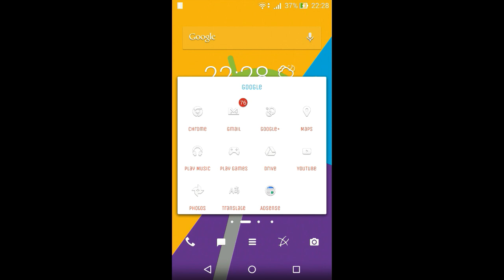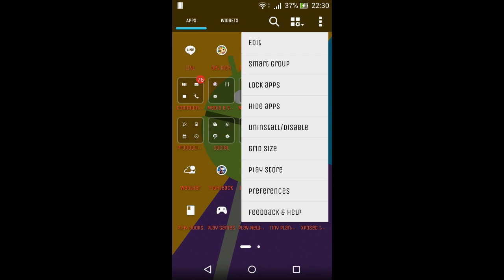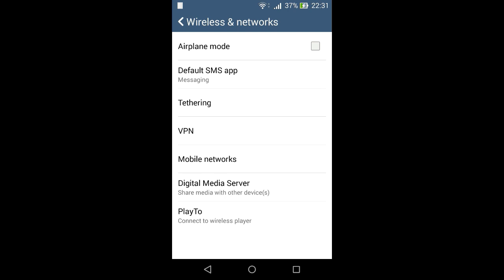Android Lollipop For Asus Zenfone 6 A600CG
Review custom mods from kitkat 4.4.2 to lollipop Asus Zenfone 6 A600CG Processor Intel Atom Z2580,with gravity box and icon pack mini and root mode.